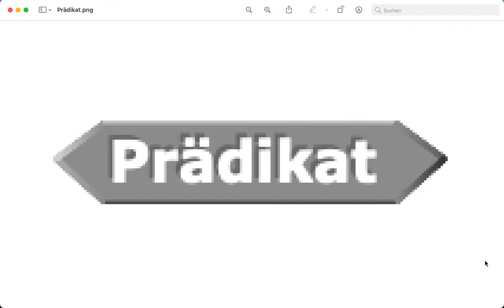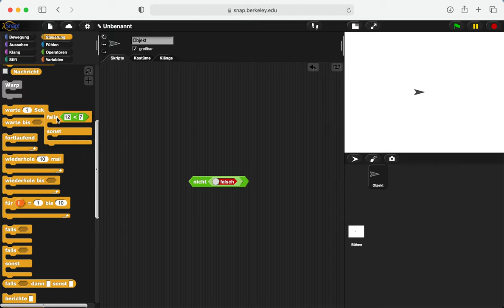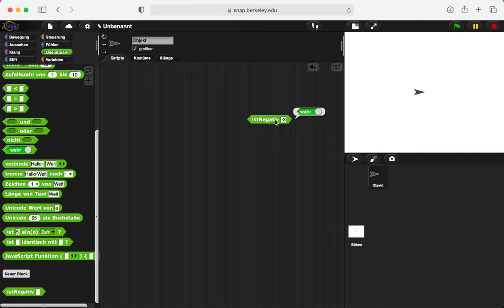Snap! - Einen eigenen Prädikatsblock erstellen